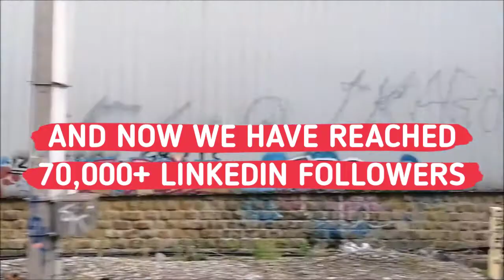Trust in SODA | 70,000 LinkedIn followers!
We’ve reached 70,000 LinkedIn followers! Thank you to all our candidates, clients, and community for your continued support. We have made a special video to commemorate this achievement! ✨❤️

For more news, jobs, or opportunities - visit trustinsoda.com